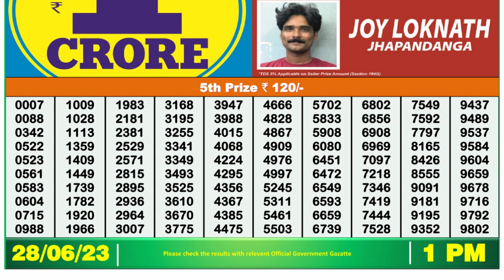Dear Lottery Sambad 1pm today 28.06.23 Nagaland State Lottery Result